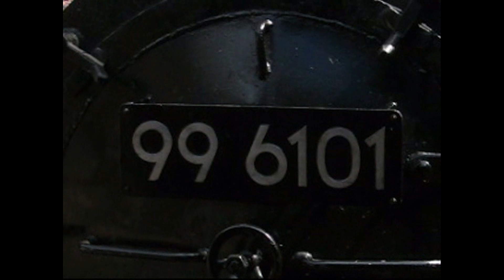996101 als Zugpferd auf der Selketalbahn von Gernrode nach Alexisbad ... lange her...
Wir fuhren 2012 mit der BR 99 6101 auf der Selketalbahn von Gernrode nach Alexisbad.
Da gab es die Strecke Gernrodde - Quedlinburg noch nicht unter der HSB, es führen noch Regelspurzüge der DB.
Urlaub im Harz ist einfach schöööön :-)